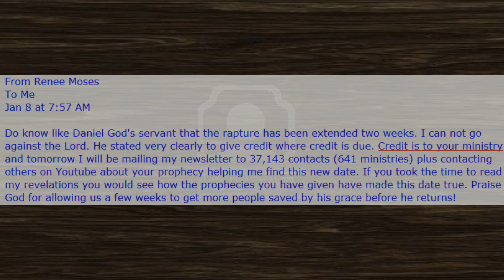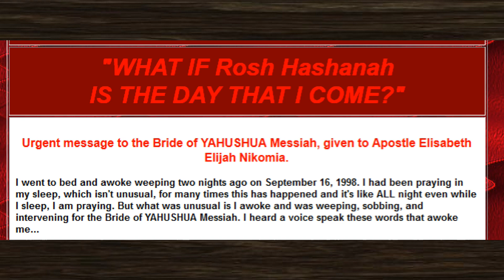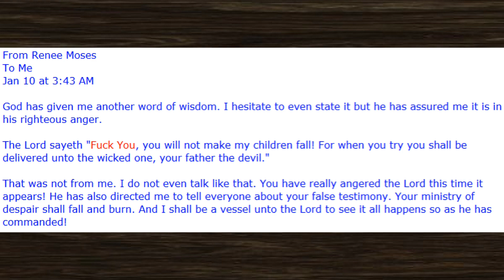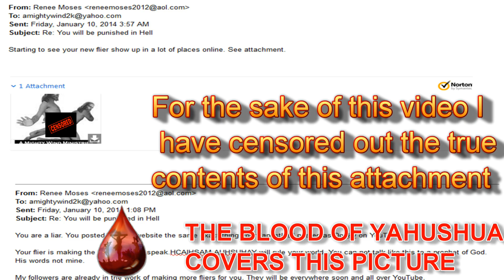The rapture Jesus YAHUSHUA Renee Moses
WARNING: THE RAPTURE WILL NOT HAPPEN

Renee Moses is at it again.
She is once again setting another rapture date and she will be wrong again.

Our Lord, YAHUSHUA ha MASHIACH, says Renee Moses is WRONG. Renee Moses says her lord has given her the pieces to a puzzle that says the rapture will happen between January 21-24, 2014. Let's see who's Lord and Saviour is right. Isn't this how we test the Spirit that speaks.

She has already said the rapture was going to happen between Jan. 4-7, 2014 and obviously was wrong. So she now says that her lord is giving us a 21 day delay for the rapture, which is Jan. 21-24, 2014. This sounds like some other guy we know, I mean knew, his name WAS Harold Camping.